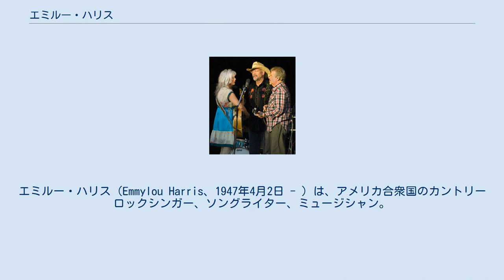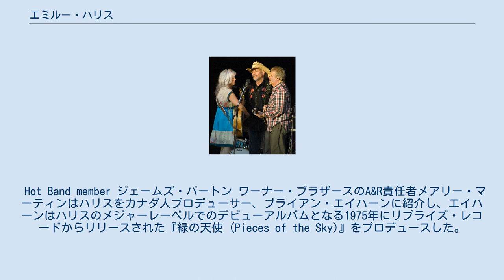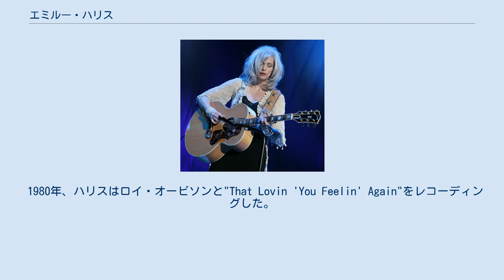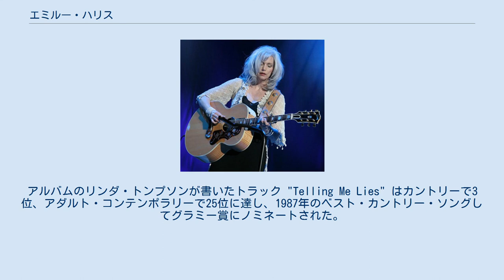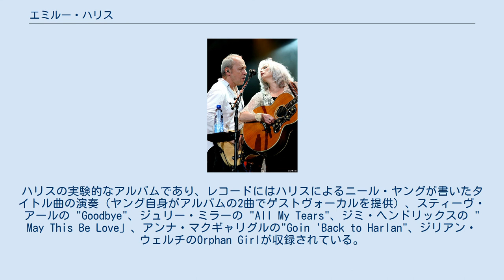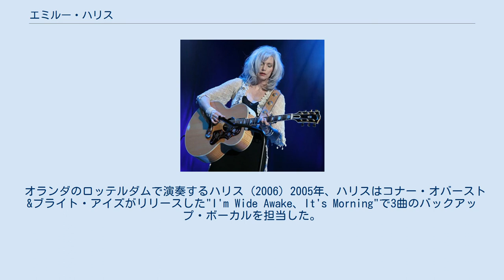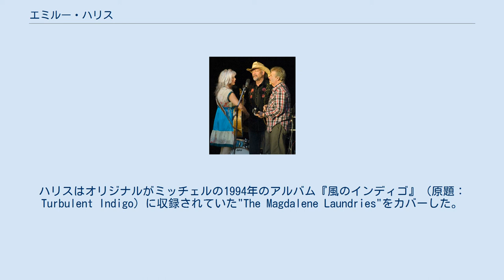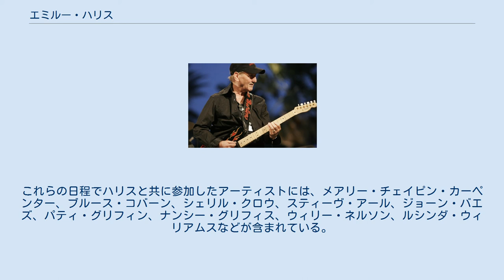エミルー・ハリス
カントリーロック・ミュージシャン
エミルー・ハリス（Emmylou Harris、1947年4月2日 - ）は、アメリカ合衆国のカントリーロックシンガー、ソングライター、ミュージシャン。
これまでのキャリアの中で数十枚のアルバムとシングルをリリースし、グラミー賞14回、ポーラー・ミュージック・プライズ、およびカントリー・ミュージックの殿堂入りを含む他の数々の栄誉を獲得した。
2018年にはグラミー賞生涯功労賞を授与されている。
 ハリスの作品とレコードにはソロ・アーティスト、バンドリーダー、他の作曲家の作品の通訳、シンガーソングライター、バッキング・ボーカリストおよびデュエット・パートナーとしての仕事が含まれる。
また、数多くのアーティストとともに仕事をしている。
 アメリカ合衆国アラバマ州バーミングハム出身。
元バーズのグラム・パーソンズなどと交流があった。
1976年の『エリート・ホテル』、1979年の『ブルー・ケンタッキー・ガール』でグラミー賞を受賞。
カントリー・ロックを代表するシンガーとして認知される。
 日本においては自動車ほかのCMソングで、バック・オーエンスのカバー曲「トゥゲザー・アゲイン」を歌っているのはエミルー・ハリス。
 ハリスは軍人家庭の出身である。
父親のウォルター・ハリス（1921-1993） は海兵隊の将校であり、母親のユージニア（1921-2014）は戦時下の銃後の妻だった。
ウォルターは1952年に朝鮮半島で作戦行動中行方不明と報告され、捕虜として10か月を捕虜として過ごした。
アラバマ州バーミンガムで生まれたハリスは幼少期をノースカロライナ州とバージニア州ウッドブリッジで過ごし、ガーフィールド高等学校を卒業生総代として卒業した。
ノースカロライナ大学グリーンズボロ校のUNCG音楽演劇舞踏スクールの演劇奨学金を獲得し、そこで音楽の勉強を始め、ピート・シーガー、ボブ・ディラン、ジョーン・バエズの歌をギターで学んだ。
音楽への希望を追求するために大学を中退してニューヨークに引っ越し、1960年代のフォークミュージックブームの間にグリニッジビレッジの喫茶店でフォークソングを演奏しながらウェイトレスとして働いていた。
ハリスはソングライター仲間のトム・スローカム(Tom Slocum)と1969年に結婚し、さらにファーストアルバムとなるGliding Birdを録音した。
ハリスとスローカムはほどなく離婚し、ハリスと彼女の生まれたばかりの娘ハリーはワシントンD.C.近郊のメリーランド州クラークスビルに両親と一緒に引っ越した。
 ハリスはすぐに、ジェリー・ミュールとトム・ガイドラとのトリオの一部として演奏活動に復帰した。
1971年にカントリーロックグループフライング・ブリトー・ブラザーズのメンバーがハリスパフォーマンスを見る機会があった。
バーズの元メンバーであるクリス・ヒルマンがバンドを引き継いでおり、ハリスに感銘を受けてフライング・ブリトー・ブラザーズに加わるよう彼女に頼むことを考えた。
そうする代わりにヒルマンはハリスを自身の初のソロアルバム『GP』に参加してもらう女性ヴォーカリストを探していたグラム・パーソンズに推薦した。
ハリスは、1973年にパーソンズのバンド、フォールンエンジェルズのメンバーとしてツアーを行い、素晴らしいハーモニーヴォーカルとデュエットを披露した。
その年の後半、パーソンズとハリスはスタジオアルバム『グリーヴァス・エンジェル』の製作に取り組んでいたが、パーソンズは1973年9月19日に現在のジョシュア・ツリー国立公園近くのモーテルの部屋で、薬物とアルコールの偶発的な過剰摂取により死亡してしまった。
パーソンズの『グリーヴァス・エンジェル』は1974年に死後リリースされ 、ハリスとのセッションからの3つのトラックは、1976年に別の死後のパーソンズのアルバム、『スリープレス・ナイト』に収録された。
この時期に録音された音源からなるもう一枚のアルバムは『ライヴ1973』にまとめられたが、1982年までリリースされなかった。
 パーソンズの死に打ちのめされて一時期...